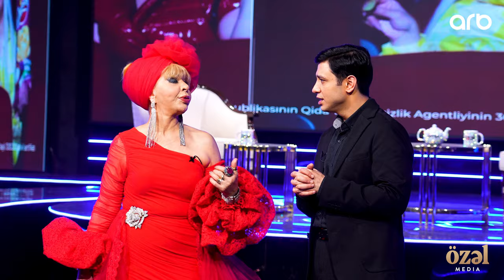Özəl - Rühəngiz Allahverdiyeva (2024)